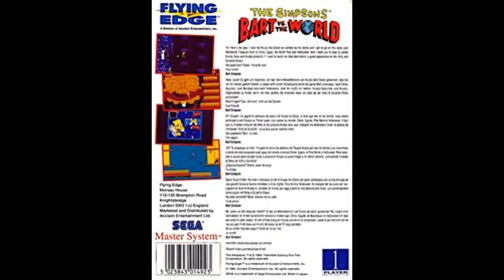Les Simpsons,- Bart vs. the World Master System (SEGA)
RétroGaming 2.0 ;0) Vous présente "Les Simpsons,- Bart vs. the World"Yo ! Voici l'affaire! J'ai gagné le concours d'art Krusty le clown, donc ma famille et moi participons à cette chasse au trésor mondiale vraiment cool en Chine, en Égypte, au pôle Nord et à Hollywood. Et j'ai besoin que vous m'aidiez à collecter les visages Krusty et les produits Krusty si je veux atteindre ma destination finale : une apparition dans le Itchy & Scratchy Show ! Des questions? Bien. Je me tire. Votre ami, Bart Simpson.

Détails du jeu :
Nom : Les Simpsons,- Bart vs. the World
Date de sortie : 1993
Plateforme(s) : Master System (Sega)
Développeur(s) : Arc Developments
Éditeur(s) : Flying Edge
Genre(s) :  Action
Thème :Les Simpsons /EXTRATERRESTRE

The Simpsons,- Bart vs. the World Master System (SEGA)
RétroGaming 2.0 ;0)Presents you "The Simpsons,- Bart vs. the World"Yo! Here's the deal! I won the Krusty the Clown art contest so my family and I get to go on this really cool Worldwide Treasure Hunt to China, Egypt, the North Pole and Hollywood. And I need you to help to collect Krusty faces and Krusty products if I want to reach my final destination: a guest appearance on the Itchy & Scratchy Show! Any questions? Good. I'm outta here. Your friend, Bart Simpson.

Game Details:
Name: The Simpsons, - Bart vs. the World
Release date: 1993
Platform(s): Master System (Sega)
Developer(s): Arc Developments
Publisher(s): Flying Edge
Genre(s): Action
Theme: The Simpsons / ALIEN